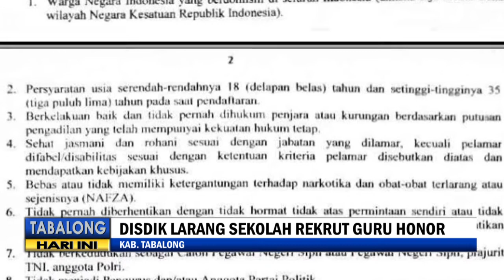DISDIK LARANG SEKOLAH NEGERI REKRUT GURU HONORER